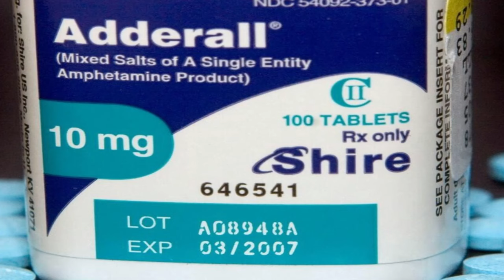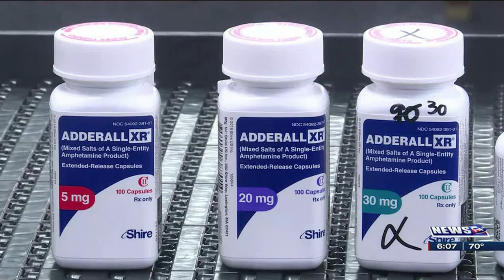🇵🇷NOTICIAS ULTIMA HORA🔥 MACABRO HALLAZCO en Toa Alta- una CABEZA HUMA...